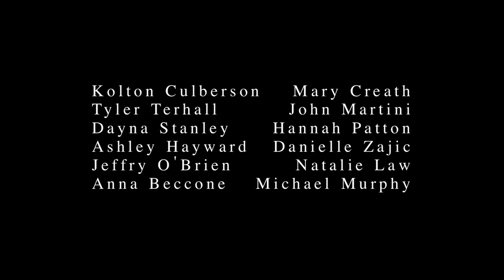Here Now Tonight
A short film written and directed by Justin Herring. Shot in fall of 2011.